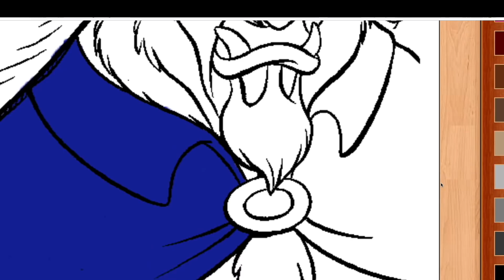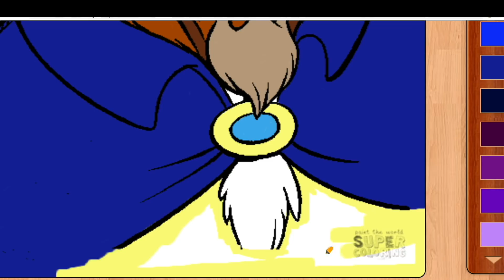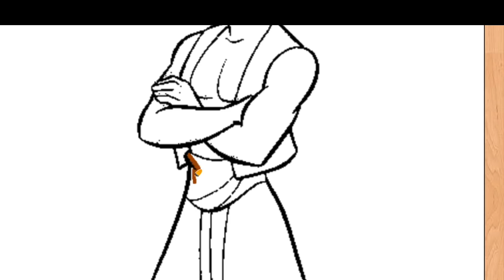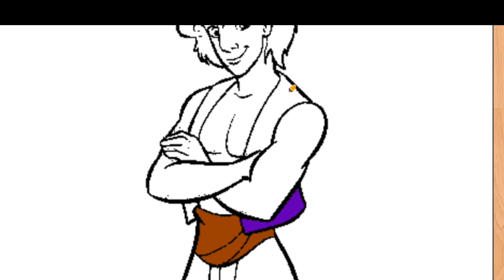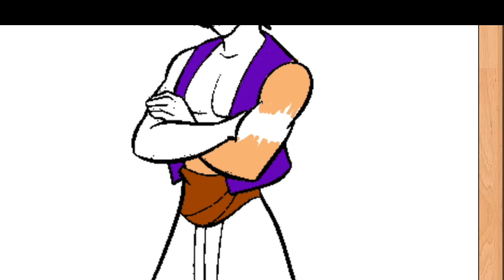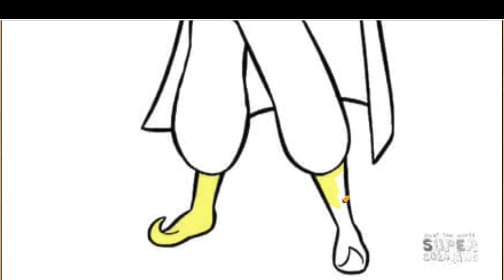ALL DISNEY PRINCE ADAM, ALADDIN, BEAST, NAVEEN, ERIC, FLYNN COLORING PAGES FOR KIDS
Hi kids welcome to SySy Coloring TV, where you learn how to color all kinds of coloring pages, Fun Coloring Activity for Kids Toddlers and Children, preschool learning, and jigsaw puzzles.

In todays Disney Coloring Pages we will colour Disney Princes Beast, Flynn, Prince Ali, Prince, Phillip, Prince Adam, Prince Eric, Prince Naveen, Prince Charming.